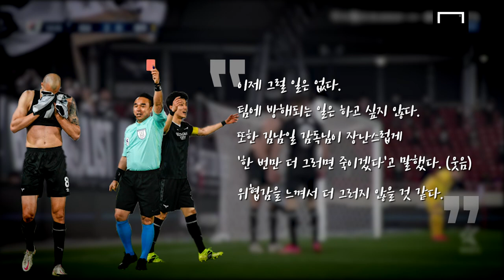김남일 감독에게 찍히면(?) 큰일 나는 이유